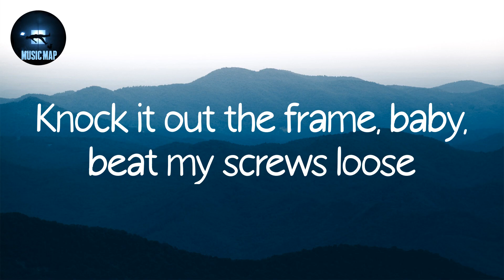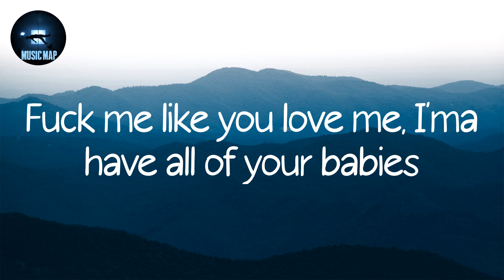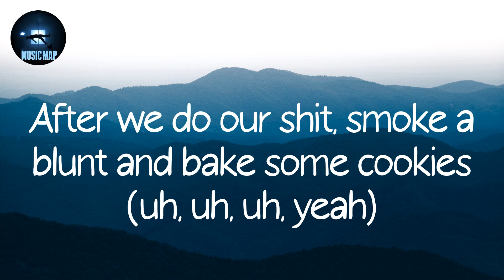U Kno What To Do - Sexyy Red (Lyrics)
Song : U Kno What To Do
Artist : Sexyy Red

Lyrics:
(Known to let that MAC fly just like my nigga Doe)
Yeah
It's Sexyy
Boy, my name Sexyy Red, you know what to do
And I see you lookin', bae, I'm tryna leave with you
Tattoos on his body and his vibe seem cool
I'm lookin' for a eater, baby, I'ma tell the truth
Jump all in this coochie like you jumpin' off the roof
Fuckin' like a dog, man, I damn near broke a tooth
Freaky ass bitch, I'll fuck you in the booth
Kissin' on my neck get my coochie wetter too
Knock it out the frame, baby, beat my screws loose
I'ma do my shit, I won't leave his balls blue (no)
Me and him can't wait, this nigga cracked me out my shoes
Damn his ass a dog, wanna go for round two (sheesh)
Let me twist your hair, daddy, sit between my legs (come on)
Smokin' on this blunt while this eater give me head
If you do your shit then I'ma make sure that you fed
But when we get into it, I be pullin' on his dreads
Yeah, I like it rough, let's turn up and break some beds
Sexy outfit 'cause that's just the way I play it
Smell real good 'cause I'm grown and I don't play that (no)
Me and him so cool like I known him from way back
Boy, my name Sexyy Red, you know what to do (yeah)
And I see you lookin', bae, I'm tryna leave with you (uh)
I'm lookin' for a eater, baby, I'ma tell the truth (okay)
Jump all in this coochie like you jumpin' off the roof (uh)
Fuckin' like a dog, man, I damn near broke a tooth (damn)
Kissin' on my neck get my coochie wetter too (yeah)
When he in the coochie, he say I'm his favorite lady
Fuck me like you love me, I'ma have all of your babies
If I really like you then I start actin' crazy
I'm cummin' down his leg and it's warm like some gravy (it's Sexyy)
You know what I'm bout and I ain't looking for no rookies (no)
Where you wanna put it? In my ass or my-?
If we locked in, then you get that ushy-gushy (uh)
After we do our shit, smoke a blunt and bake some cookies (uh, uh, uh, yeah)